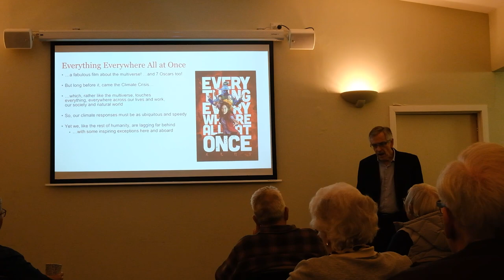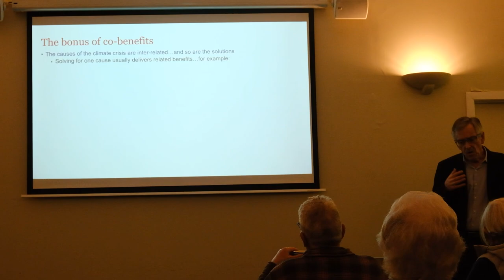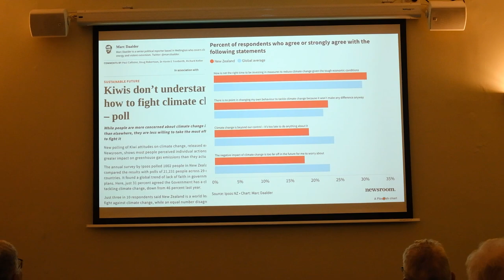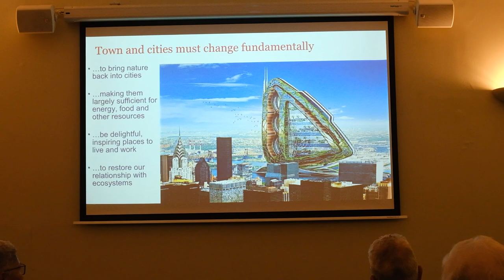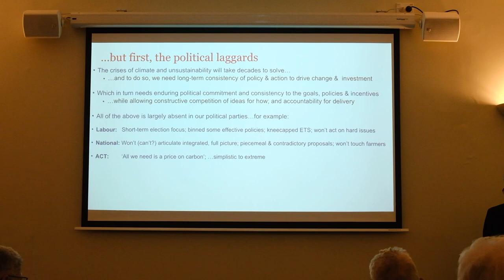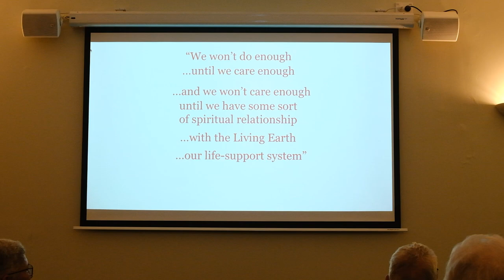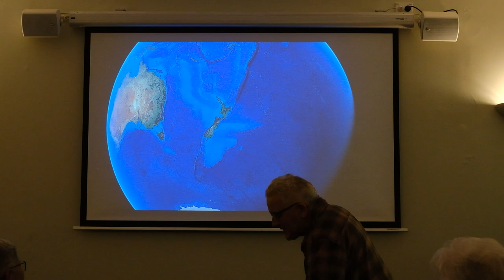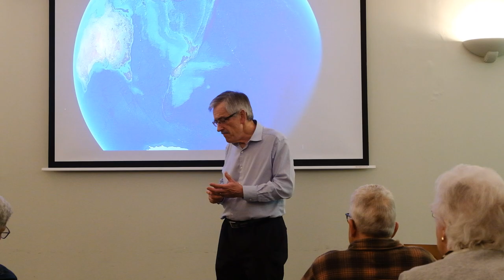Rod Oram - Everything Everywhere All At Once to Solve the Climate Crisis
A talk by Rod Oram on his thoughts on the response to climate change after attending COP27. Held at Presbyterian Church St Lukes (Remuera) on 6 July 2023.